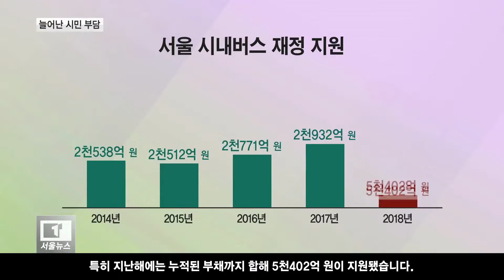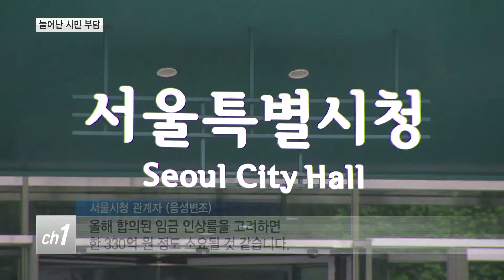[서울]버스 요금 인상 없다지만...늘어난 재정 부담/티브로드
시내버스 파업을 앞두고 경기도 등 일부 지역은
요금을 인상했는데요.
서울은 요금 인상 없이 노사 합의를 이뤄냈지만
시민 입장에선 마냥 반길 일은 아닙니다.
임금 인상에 따른 시민 세금이 더 투입돼야 하기 때문인데요.
버스 회사에 적자를 보전해주는 준공영제에 대한 개선책이 필요하다는 지적이 나오고 있습니다.

-티브로드서울